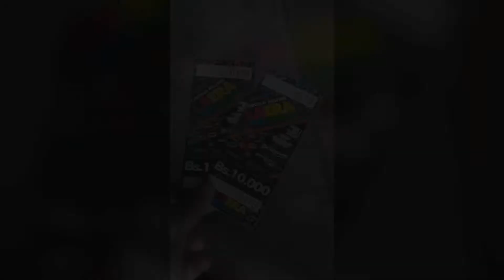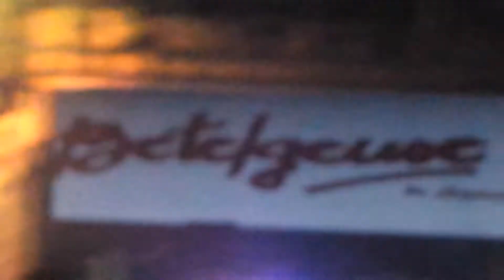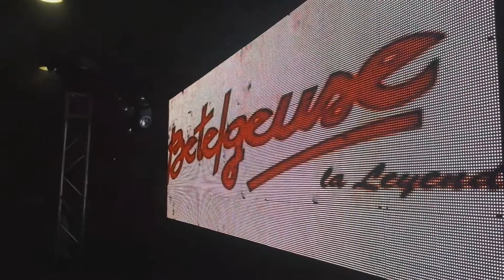La Era del Color !!!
La Rumba del Año !!! - La Era del Color - 80's - Circulo Militar de San Cristóbal - 31/03/17.
Minitecas - Betelgeuse - Ambitus - Speed Night